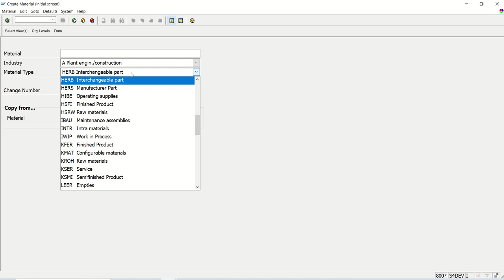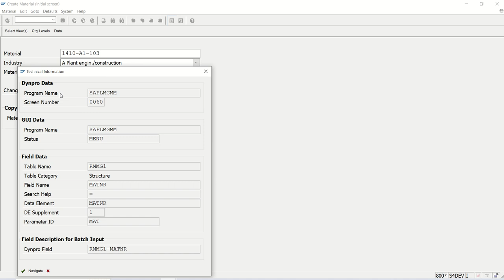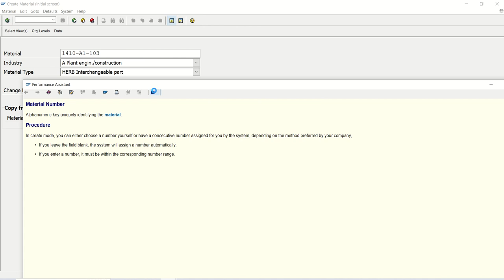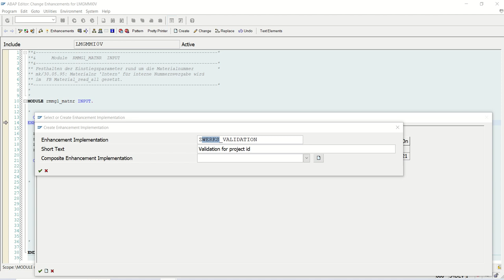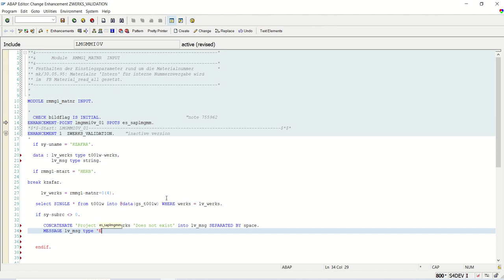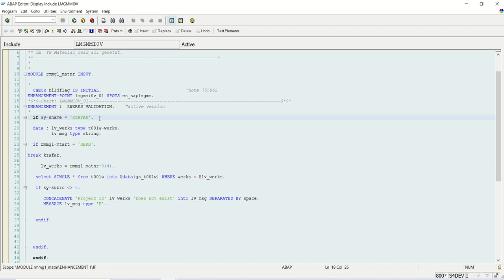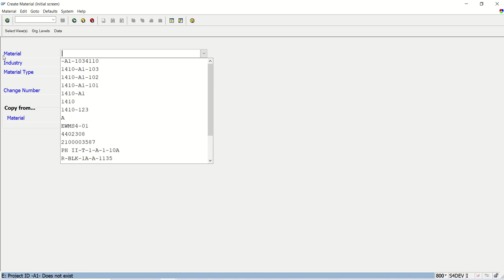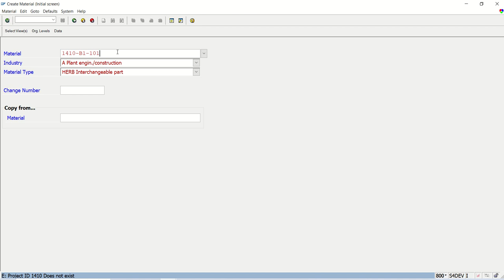18 Explicit enhancement Demo Enhancement point for MM01 | SAP ABAP Enhancement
18 Explicit enhancement Demo Enhancement point for MM01 | SAP ABAP Enhancement

          Welcome to ZK Tutorials, your ultimate destination for self-learning videos on SAP ABAP, Java, Tally Prime, Photoshop, Digital marketing and Excel! Whether you're a beginner looking to dive into the world of programming or an experienced professional seeking to enhance your skills, our channel offers a comprehensive range of tutorials from basic to advanced levels.

now and take your learning journey to the next level!